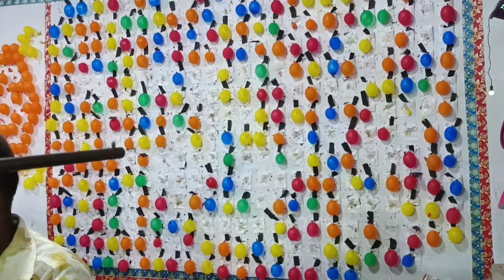বারাসাত রথের মেলায় গিয়ে টাকা 💸 💸 নষ্ট😔😭dailyvlog barashat# mala# baglavolg NCLife styel#kolkata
হাই বন্ধুরা তোমরা সবাই কেমন আছে আশা করি ভালো আছো আর আমি আছি তো আমার ভিডিও তোমাদের কেমন লাগে আর তোমরা কেমন ধরনের ভিডিও পছন্দ কর সেটা আমাকে কমেন্ট করে জানাওন্যবাদ🙏🙏🙏🙏